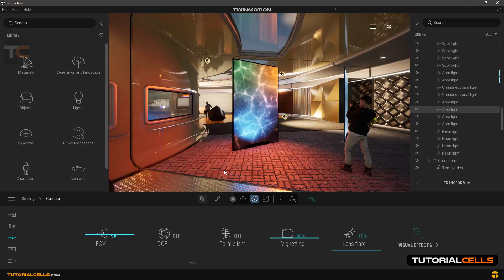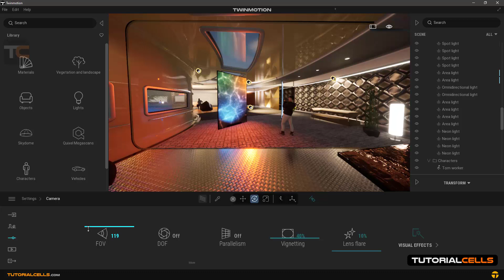0064. field of view ( FOV ) in twinmotion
In this lesson, we want to explain the  field of view or FOV in the software camera. To do this, enter the settings section. Then   camera and the first option is FOV. In this scene where we are standing, we see only this part of the scene where the camera view number is 90 degrees by default. If we want to see more parts of the scene without going backwards, we have to increase the fov number. To increase the viewing angle, but be careful this will cause the sides of the view in the camera to be stretched. The opposite is also true. If you want to focus on a specific area, you can decrease the fov number without moving forward. It's almost like zooming.